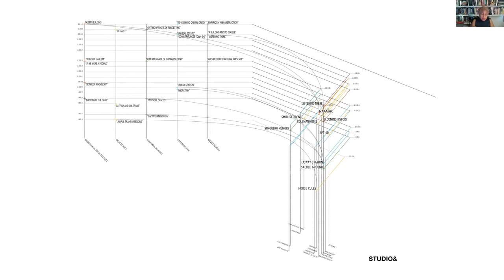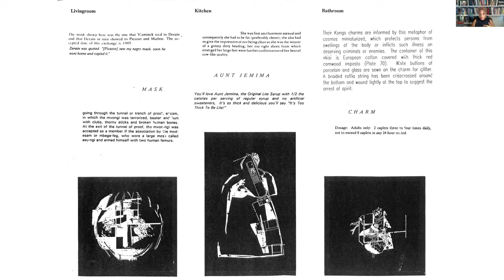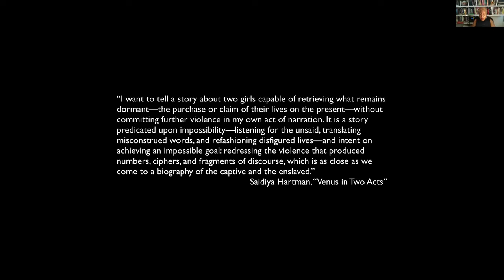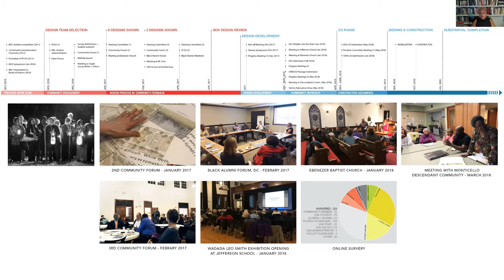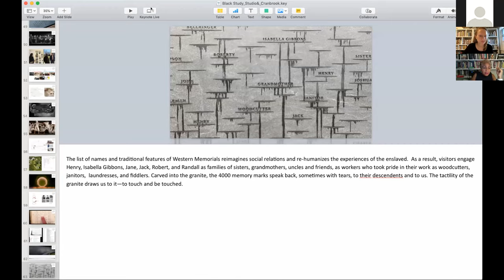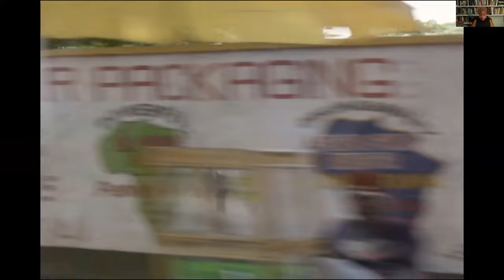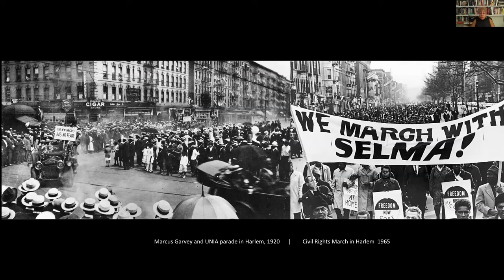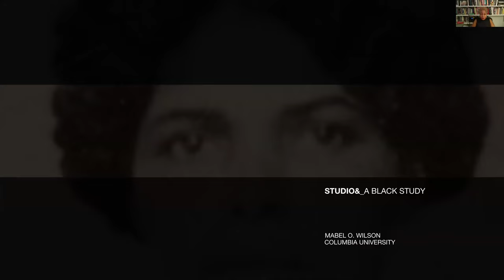Mabel O Wilson 2021 03 11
Mabel O. Wilson is the Nancy and George E. Rupp Professor in Architecture and also a professor in African American and African Diaspora Studies at Columbia University where she also serves as the Director of the Institute for Research in African American Studies and co-directs Global Africa Lab. With her practice Studio&, she is a collaborator in the architectural team that recently completed the Memorial to Enslaved African American Laborers at the University of Virginia. She’s a founding member of Who Builds Your Architecture? (WBYA?) a collective that advocates for fair labor practices on building sites worldwide. She has authored Begin with the Past: Building the National Museum of African American History and Culture (2017) and Negro Building: African Americans in the World of Fairs and Museums (2012). She co-edited with Irene Cheng and Charles Davis the recently published volume Race and Modern Architecture: From the Enlightenment to Today (2020). For MoMA, she is co-curator of the forthcoming exhibition (February 2021) Reconstructions: Architecture and Blackness in America.